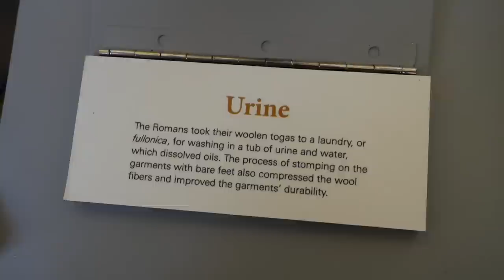He Told His Mom About Me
Kyle's mom visited and he told her he's dating me AND Jacob.

Jacob's IG: jacob_bong
Kyle's IG: evanriggs
Chris's IG: thatqueerwanderingearthchild
Renee's IG: renee_rosemary
Brett's IG: brettscribbles